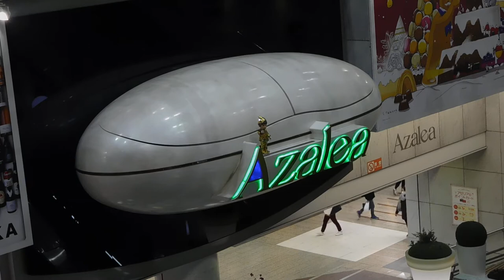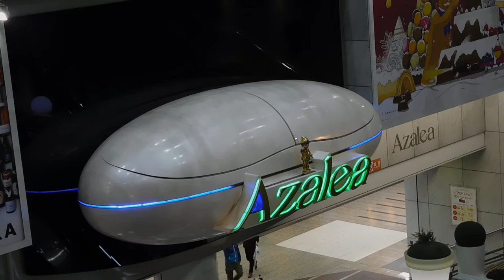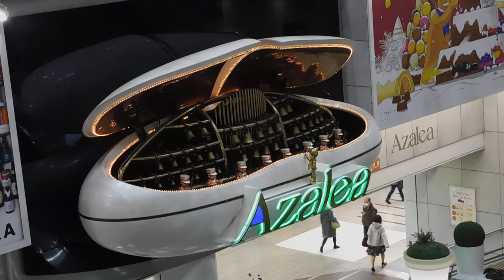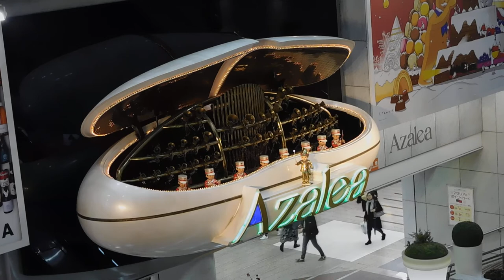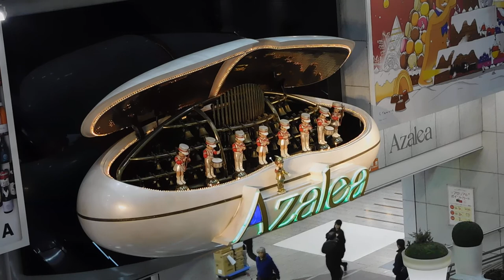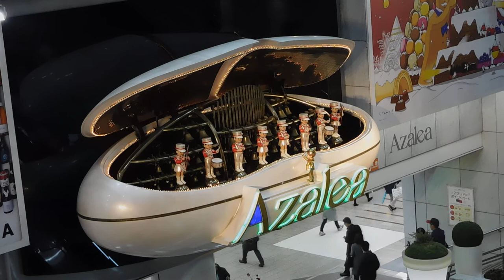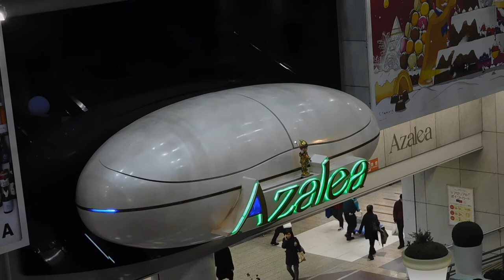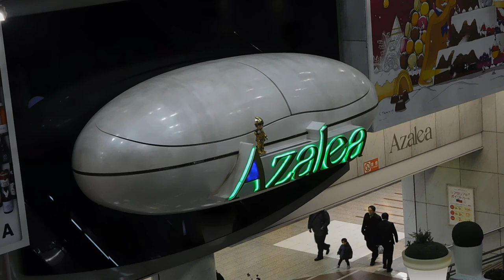アゼリア川崎20181206からくり時計DSCN2195